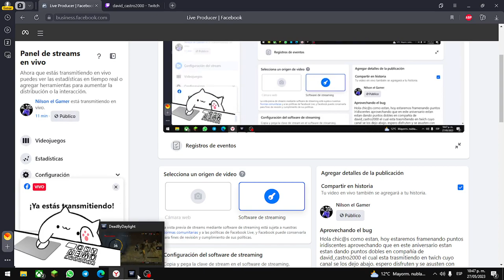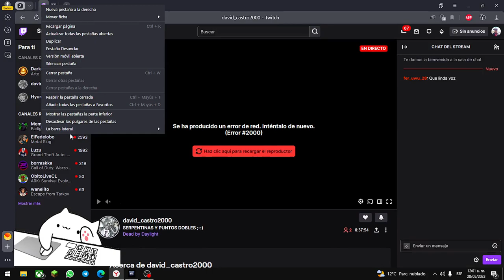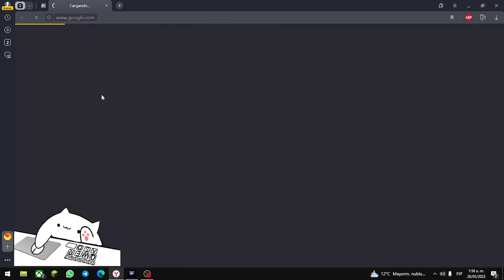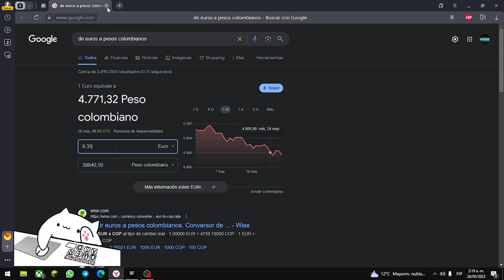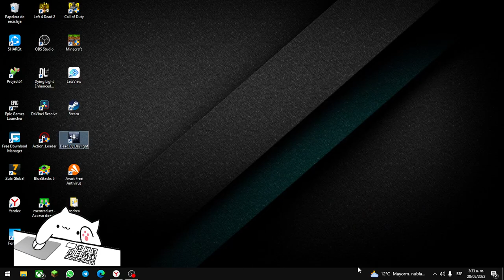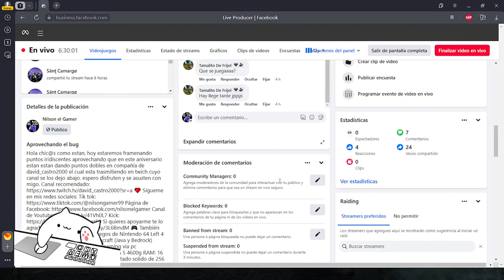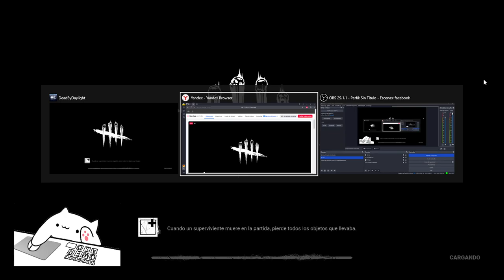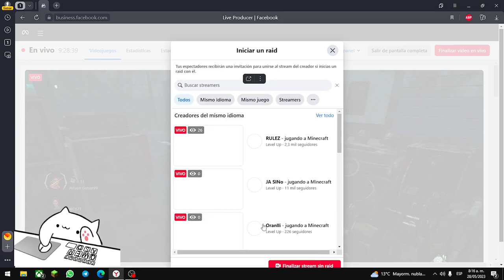Noche y madrugada de deadbydaylight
Hola chic@s en esta ocasión les mostrare todo lo que se hizo el directo el cual fue casi toda la madrugada y parte de la noche con sustos y con compañía de otro streamer de twich. espero disfruten el video.

Pos Data: no se escucha el parcero por un bug de la aplicación de Xbox

🎮 También trasmito otros juegos como:
Juegos de Nintendo 64
Left 4 Dead 2 (con ampliaciones)
Minecraft (Java y Bedrock)
Fortnite

🎮 Streaming via pc

Componentes del pc:
Procesador: Ryzen 5 4600g
RAM: 16 GB (2*8)
Almacenamiento: unidad de estado solido de 256 Gb y disco duro de 1TB